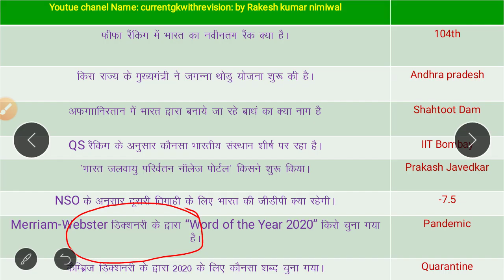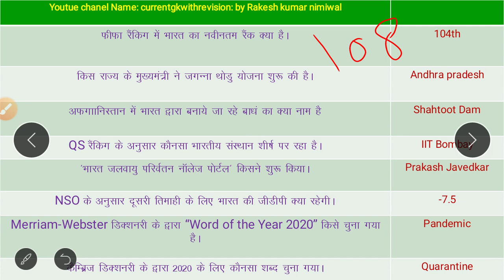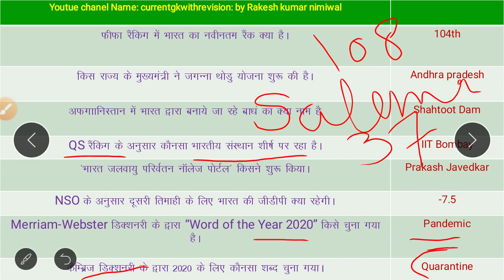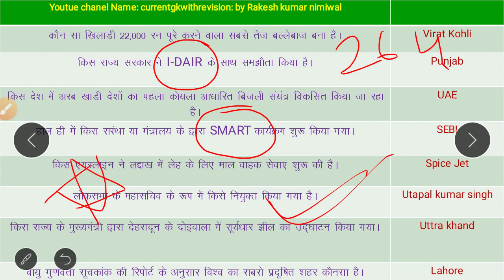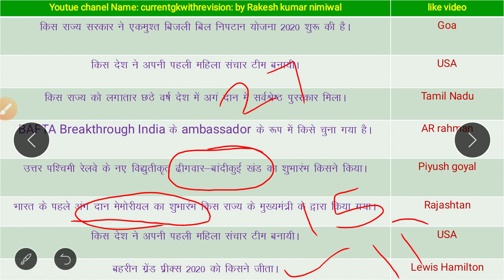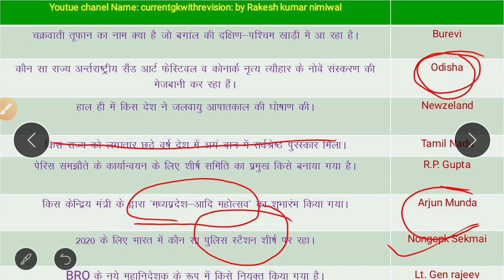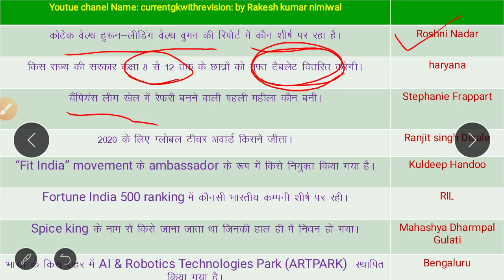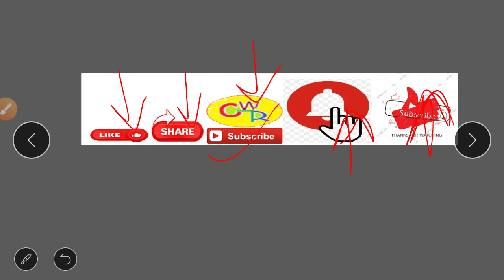RRB NTPC एग्जाम के लिए महत्वपूर्ण प्रश्न भाग -1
Daily current Affairs for Railway,SSC and other state exam competition
Any query
1-5 december  revise all important question for RRB NTPC,
1st week of december month revision